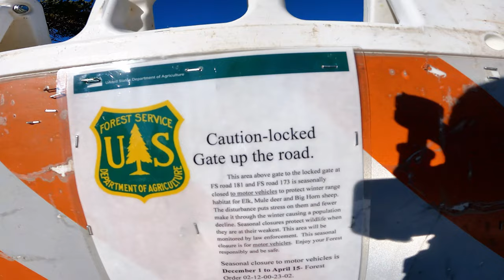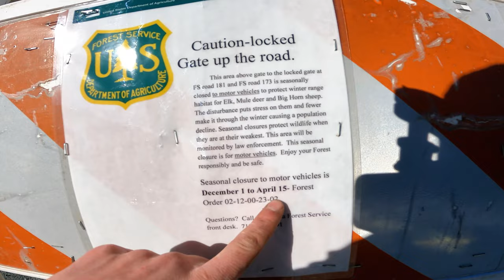A Dead Horse Rodeo Dead Horse Gulch CR 176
Please don't forget to like & subscribe if you enjoyed this video, we have a goal to make it to 2,000 subscribers before the end of 2024 and can only do it with your support!

Some trails don't go as planned, others are a complete rodeo. This one was one of those. From recoveries, to closures, to trail drama, we get hit with al sorts of adventure on this ride. We met up with Rylie Timmons and outlaw wheelers to head out to Dead Horse Gulch with plans to use Dead Horse Gulch to connect to Ute trail outside of Salida, Colorado. Those plans quickly changed as we made it from BLM land to San Isabel National Forest land.

Evolution Off-Road
Your local Colorado experts in all things off-road builds

Swift Detailing
Premium detailing products, and reasonable prices
contact @swift_detailing_ on Instagram for more information.